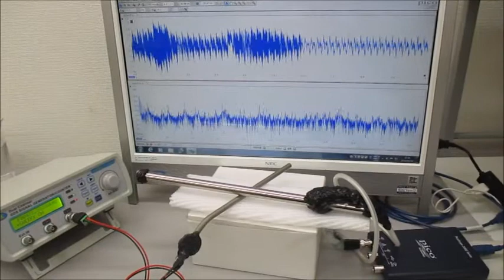音と超音波の組み合わせ技術（超音波のダイナミックな非線形制御実験）